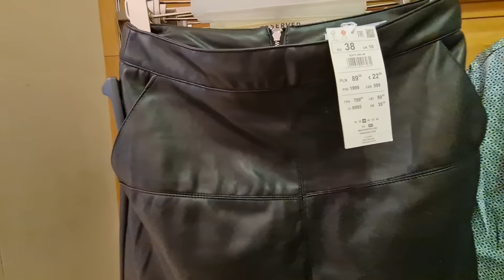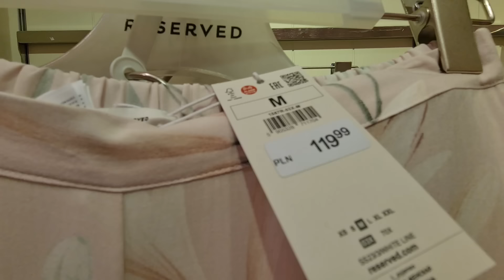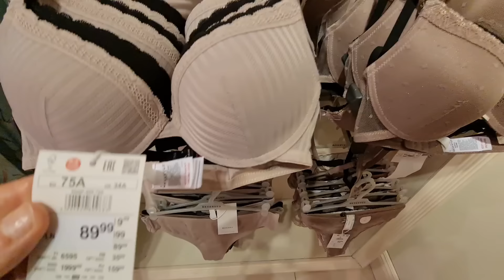RESERVED NOWOŚCI, TO JEST HIT, ŚLICZNE SPODNIE, PODKOSZULKI, BIELIZNA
SHOPPING ZAKUPY SALE PRZECENY PROMOCJE SALE UBRANIA STYLIZACJE MODA URODA DODATKI DO DOMU#ŚWIĘTA#OZDOBY#AKCESORIA#DEKORACJE#SHOPPING#DLA CIEBIE#